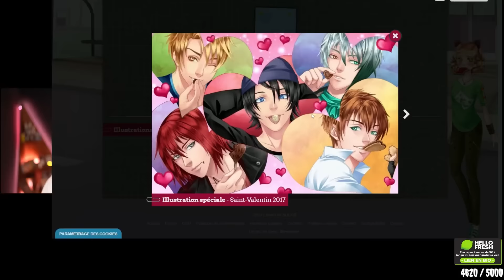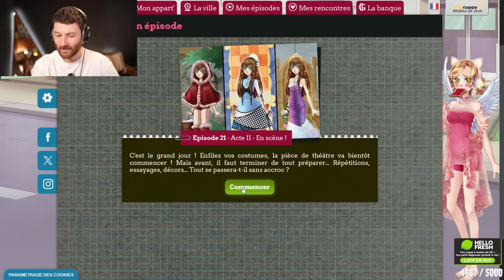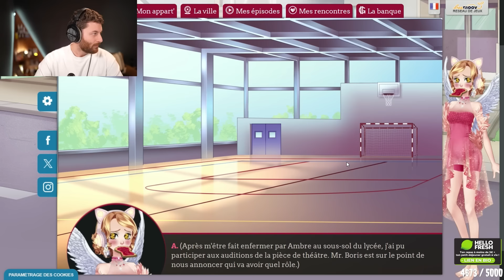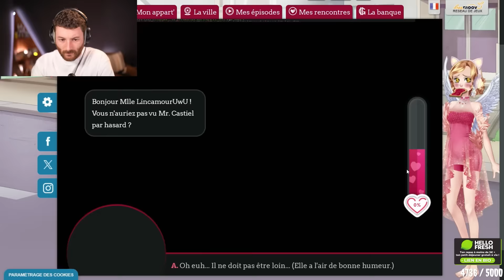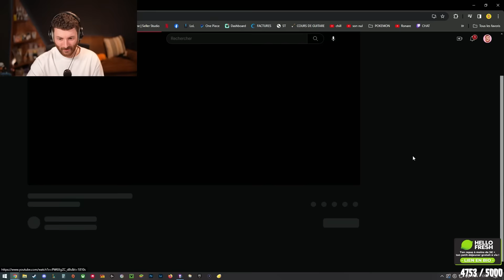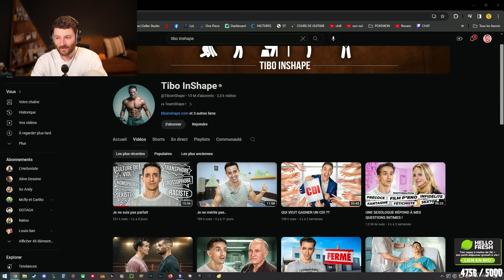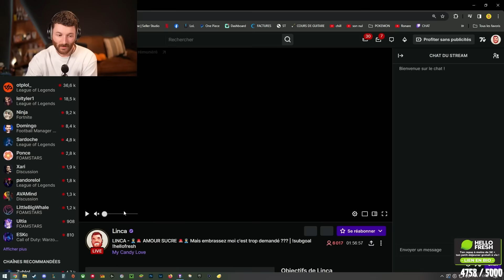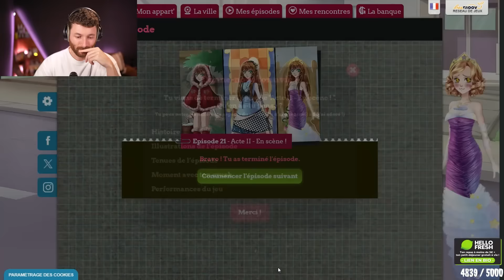C'est le grand jour ?! EMBRASSE-MOI NATH GRAND FOU (Amour Sucré #6)